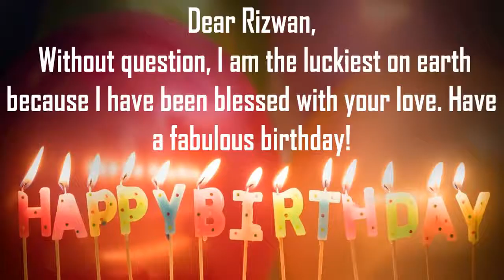Happy Birthday Rizwan Image Wishes Lovers Video Animation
Happy Birthday Rizwan Images for Him. Send PersonRizwanzed happy birthday wishes to Rizwan in 1 min by installing GreetName App from google playstore.Hundreds of Romantic happy birthday wish templates to choose from for your husband/hubby, boy friend, lover, etc
GreetName has hundreds of image templates to choose from based on gender, age, and relationship. Pick the best image template. Enter Your Name and share Rizwan Picture birthday wishes image as status on any social network such as facebook, whatsapp, instagram, telegram, etc

Wish You happy birthday Rizwan
Many Many Happy returns of the day to Rizwan
Happy Birthday To Rizwan
I Love You Rizwan